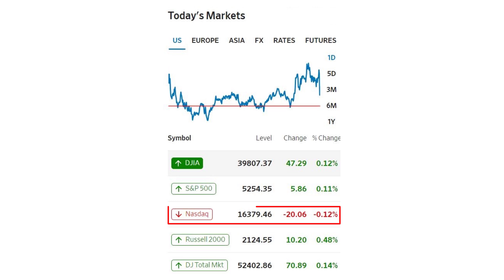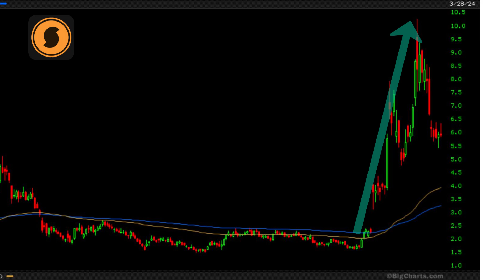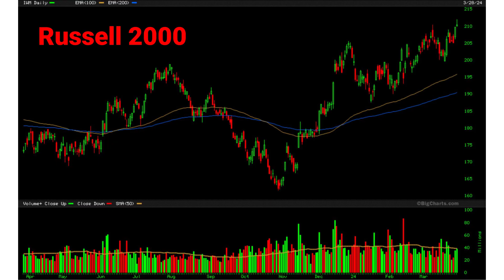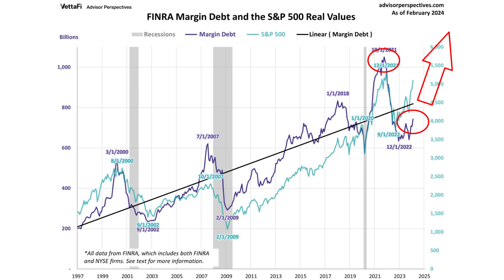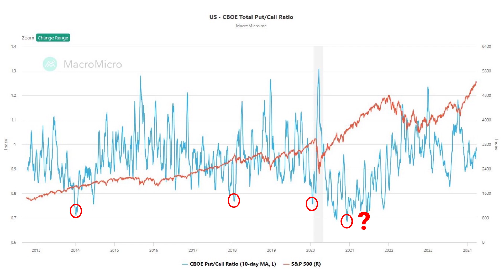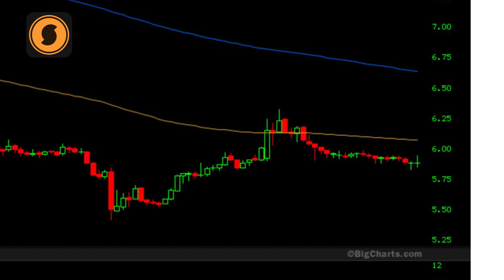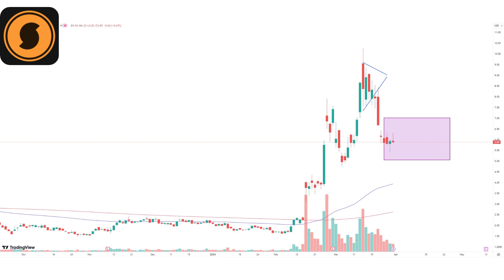The AI Boom is Just Getting Started and SoundHound AI Will SHINE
Where are we in the current AI cycle and is it about to pop?

I don't think so and believe SoundHound AI Stock will continue to rise in the future.